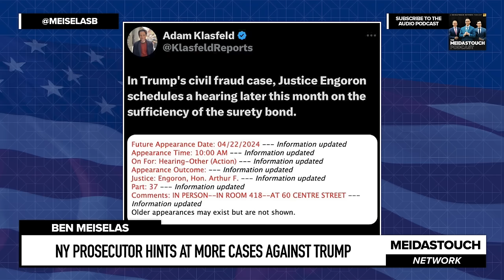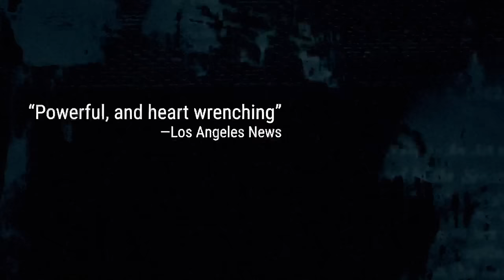NY Prosecutor HINTS AT More Cases against Trump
MeidasTouch host Ben Meiselas reports on an urgent letter by New York Attorney General Letitia James to Justice Engoron requesting that the independent monitor and retired federal judge be given new investigatory powers over Donald Trump with massive implications.